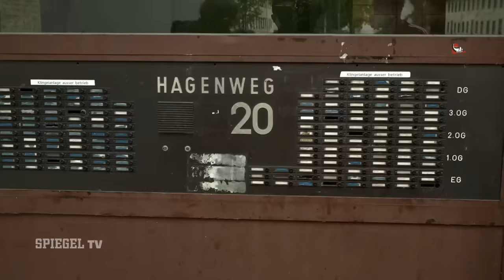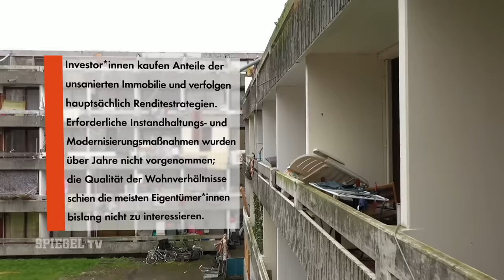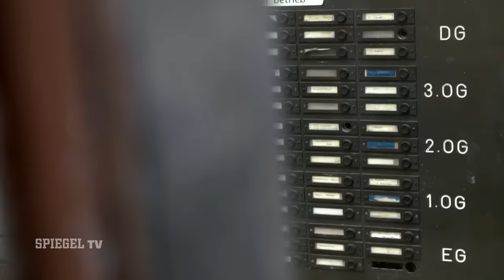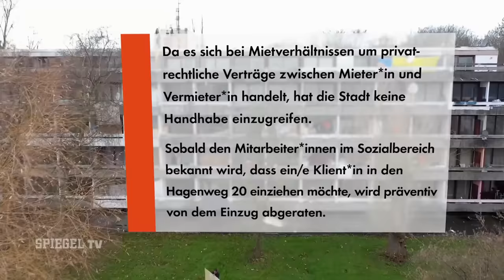"Das Haus macht einen kaputt": Sozialer Brennpunkt Hagenweg | SPIEGEL TV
Seit Jahren rottet die Wohnanlage im Göttinger Hagenweg 20 vor sich hin. Hier wohnen vor allem Arbeitslose und Kranke unter fast menschenunwürdigen Bedingungen. Doch warum ändert sich nichts? Was tun Eigentümer und Stadt gegen die desolaten Zustände in der Schrottimmobilie? Der inzwischen dritte Besuch unseres Reporters Steffen Vogel im Hagenweg.